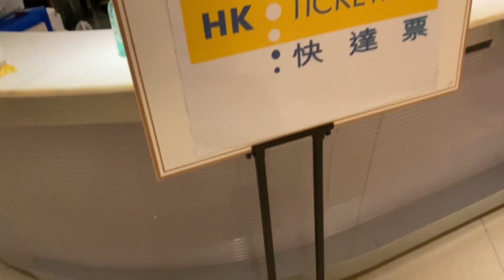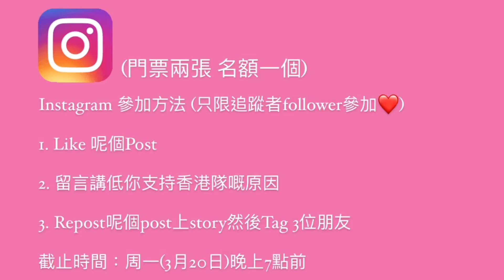【抽獎活動】Channel成立一周年感謝祭🎉｜門票抽獎活動🎫｜香港￼對新加坡⚽️￼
Channel已經￼成立一周年‼️
為咗答謝大家呢一年嘅支持
今條片將會送出兩套香港對新加坡嘅門票，每套兩張
大家只要喺周一(3月20日)晚上7點前
跟住下面嘅步驟去做
就有機會贏得呢場香港對新加坡嘅波飛兩張。
Instagram留言名額1個，
YouTube留言名額1個，
名額總共2個。

Instagram 參加方法 (只限追蹤者follower參加❤️)
1. Like 抽獎Post
2. 留言講低你支持香港隊嘅原因
3. Repost呢個post上story然後Tag3位朋友

YouTube 參加方法 (只限訂閱者subscriber 參加❤️)
1. Like 呢條影片
2. 留言講低你支持香港隊嘅原因

我會喺周一(3月20日)晚上7點之後，挑選得獎者並回覆佢嘅留言，然後親自聯絡得獎者攞飛。大家記得踴躍參與啦！